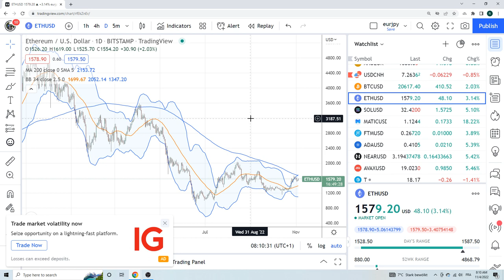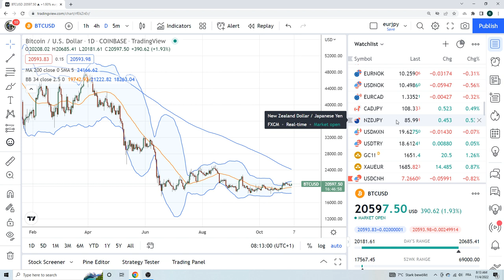FOREX & CRYPTO TRADING Nov 4th an institutional view for individual traders from PrivateerFX